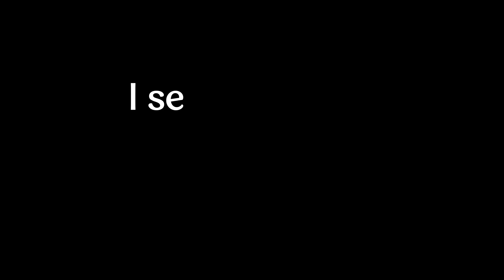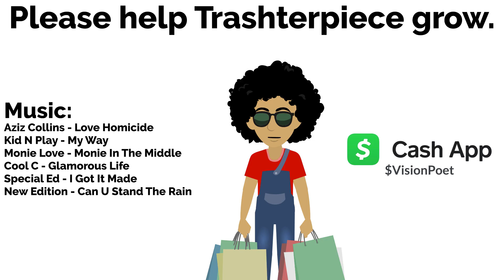Episode 42 - The Kenya Experiment (Mini Episode)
The late 80s were lit. Cool C & EST ruled the airwaves in Philly, and I had just moved to South Philly where no one knew me, and my father's reputation didn't protect me. I was all by myself. But behind every budding fxckboy lies a dope ass sista, or however that saying goes.